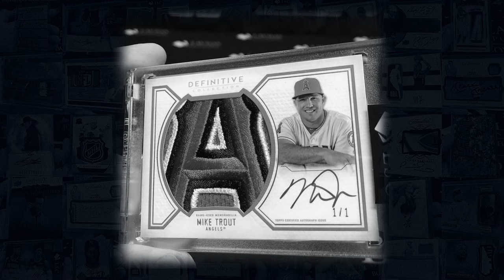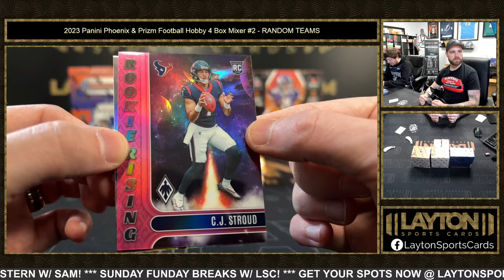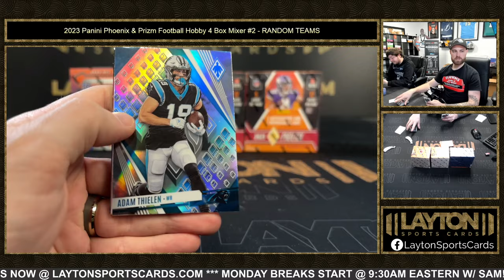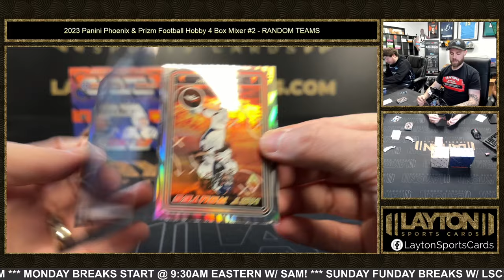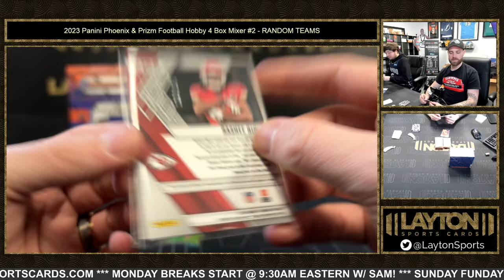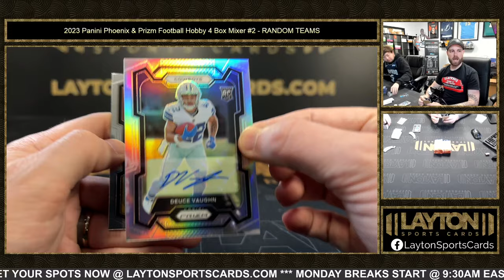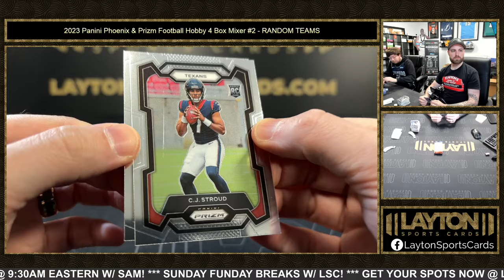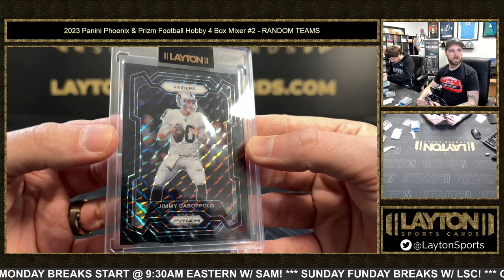BLACK FINITE! 2023 Panini Phoenix & Prizm Football Hobby 4 Box Mixer #2